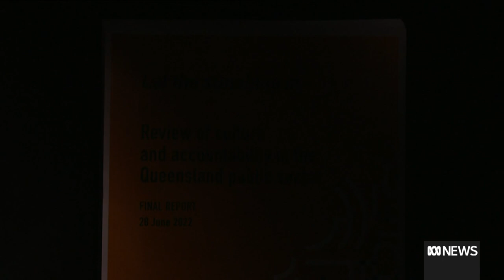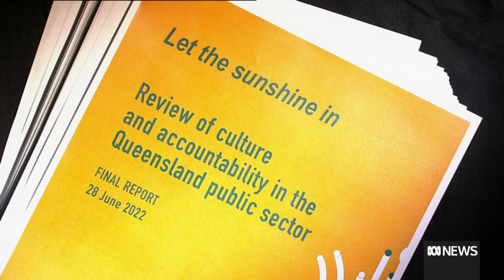Report on accountability in Queensland public sector reveals issues with 'fearles advice' | ABC News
In the wake of handing down a landmark report on accountability issues in Queensland's public sector, Professor Peter Coaldrake says his review reveals a culture of public servants paying a high price for providing frank and fearless advice.
He handed down his final report titled Let The Sunshine In yesterday, which made 14 recommendations to strengthen accountability and integrity mechanisms in the Queensland government.